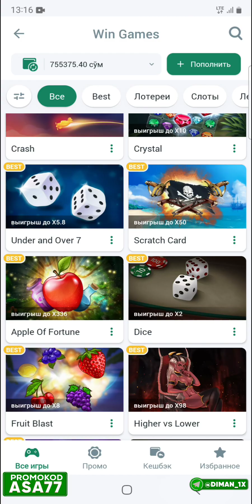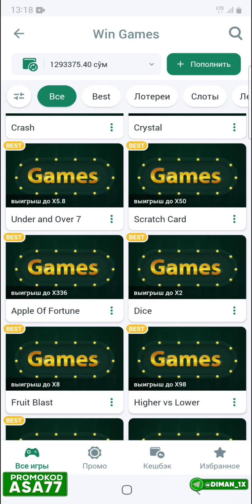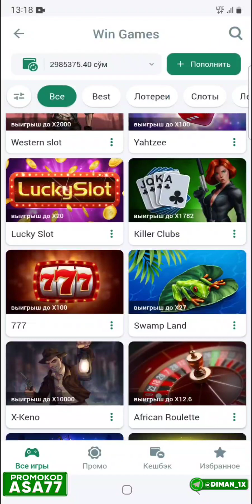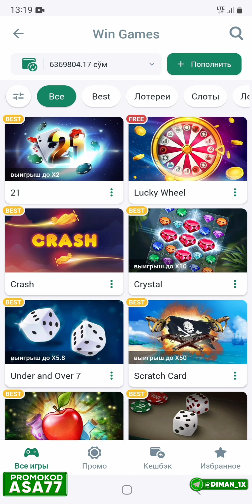Betwinner yengil 6-mlncha galaba